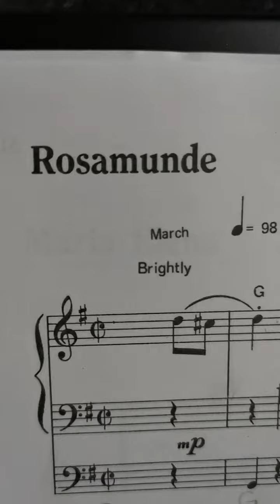Rosamunde Joyu organ